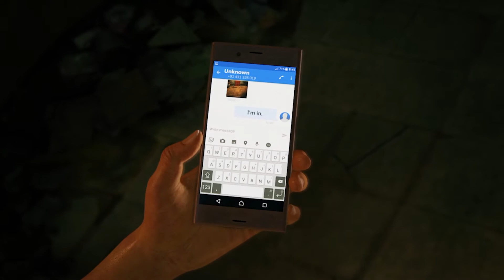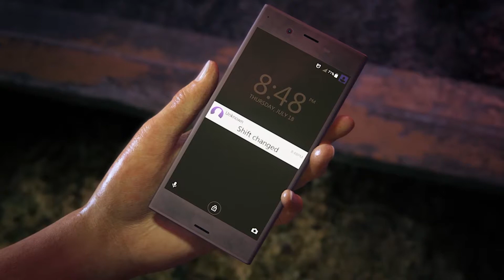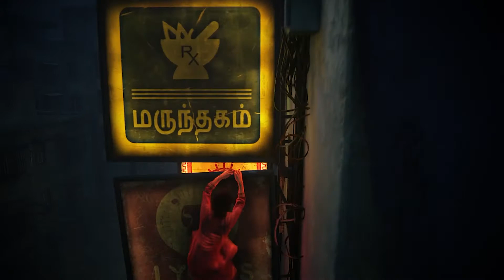Uncharted™ The Lost Legacy Walkthrough - Part 1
(no Commentary)